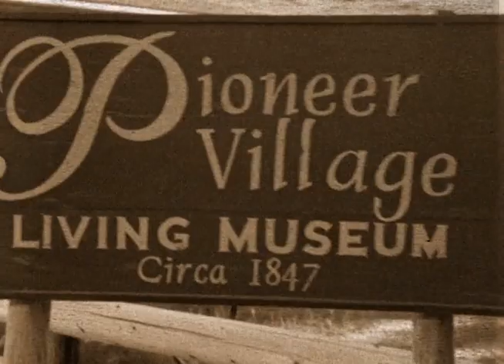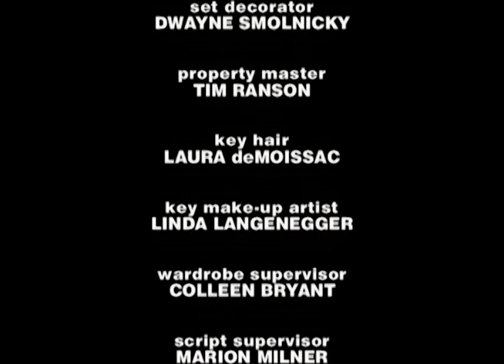Caitlin's Way - Unplugged (HQ)